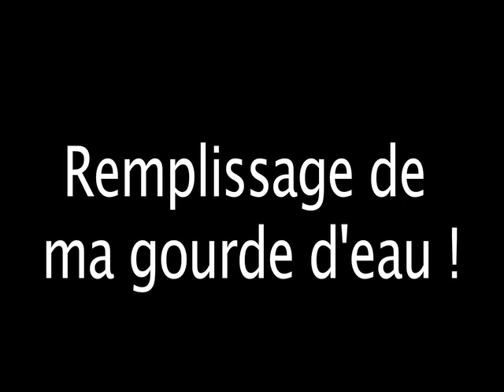Arian dans les Alpes 1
Tour du mt blanc et nettoyage